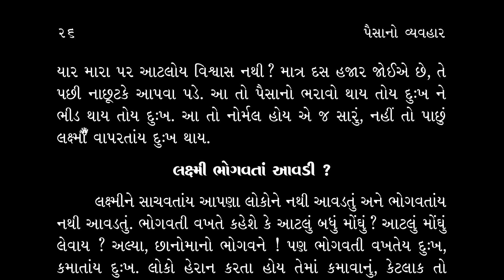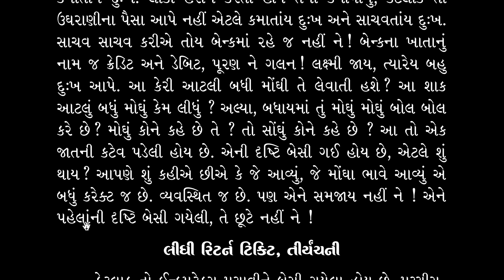Paisano Vyavhar Parayan Part-07 | પૈસાનો વ્યવહાર પારાયણ | Page 25-26 | PMHT Shibir 2019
Paisano Vyavhar Parayan Prashnottari Part-07, PMHT 2019, Pujyashree Deepakbhai explains the secret behind breaking the obstacles of money. He further explains what understanding one should keep to maintain equanimity in times of inflation.

પૈસાનો વ્યવહાર પારાયણ પ્રશ્નોત્તરી ભાગ-07, PMHT 2019 વિડીયોમાં, પૂજયશ્રી દીપકભાઈ લક્ષ્મીના અંતરાય તૂટવા પાછળના રહસ્ય વિશે સુંદર સમજણ આપે છે. તેઓ આગળ સમજાવે છે કે મોંઘવારીના સમયે સમતા રાખવા માટે શું સમજણ ગોઠવવી જોઈએ.

Show Note:
00:00 - લક્ષ્મીના અંતરાય કેવી રીતે તૂટે છે?
05:22 - એબોવ નોર્મલ, ત્યાં શું સુખ?
10:30 - લક્ષ્મી ભોગવતાં આવડી?
13:45 - લક્ષ્મીનો સમભાવે નિકાલ થયાની પારાશીશી શું?
20:29 - પતિ-પત્નીએ એકબીજાને પૂરક કેવી રીતે થવું જોઈએ?

00:00 - How do obstacles of money break?
05:22 - Above normal, what happiness there?
10:30 - Have you learned to enjoy the money?
13:45 - What is the barometer to know money is settled with equanimity?
20:29 - How should husband and wife complement each other?